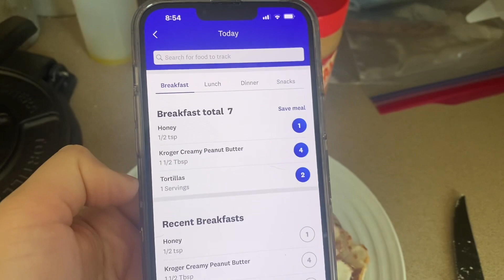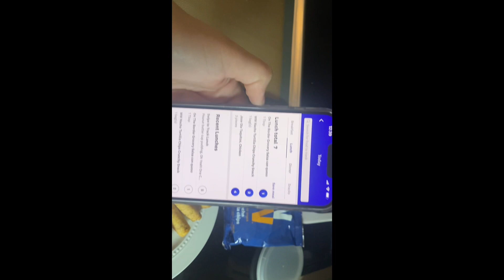What I eat in a day - WW day 87